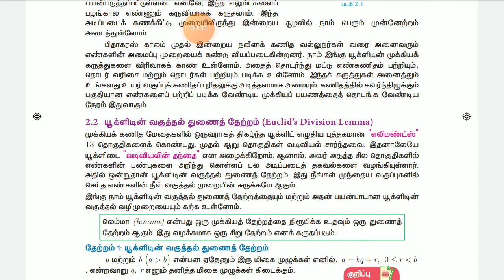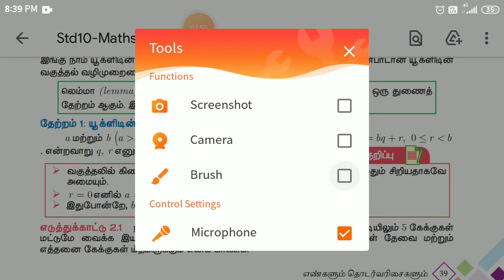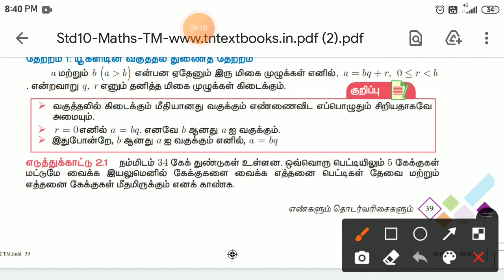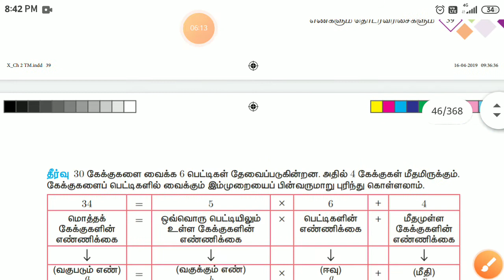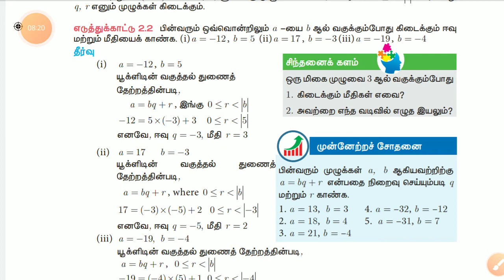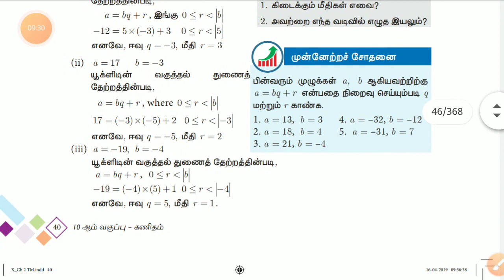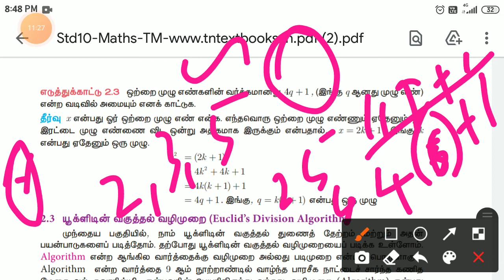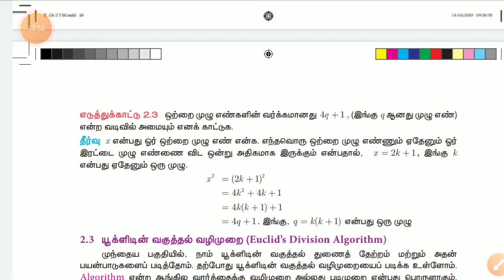10ஆம் வகுப்பு கணிதம் example2.1,2.1,2.3